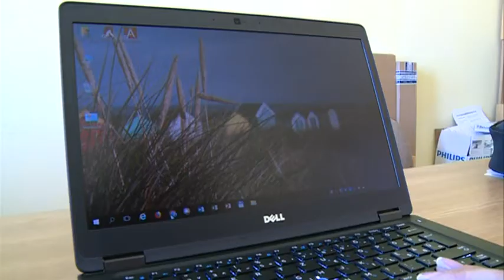A kertvárosi iskola minden pedagógusa kapott egy új eszközt egy pályázatnak köszönhetően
Egy EFOP projekt keretében több mint 40 ezer pedagógus kap személyi használatba különböző típusú notebookot munkavégzésük hatékonyságának növeléséhez.